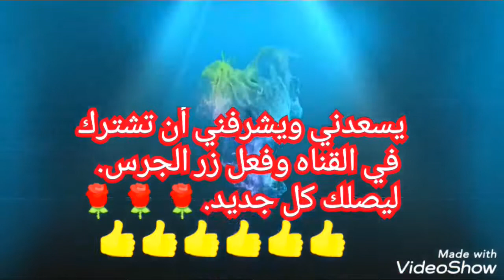طياره القرد بيضحك@mahmoudramadan1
طياره القرد بيضحك @mahmoudramadan1 السلام عليكم ورحمه الله وبركاته اخي الكريم نحن نعمل لمده طويله لكي نوصل لك المعلومه كامله فا فضلا وليث امرا قم بالضغط علي زر الجرس و الاشتراك و ضع لايك للفيديو لكي نعلم انه نال اعجابك او دس لايك لكي نعلم انه لم يعجبك
شكرا لكم

طريقه عمل طائره ورقيه صغيره,
طريقه عمل طائره ورقيه لا تسقط ابدا,
طريقه عمل طائره ورقيه في المنزل,
طريقة صنع طائرة ورقية,
طريقة صنع طائرة,
طريقة صنع طائرة بالبوص,
طريقه صنع طائره بالغاب,
طريقه صنع طائره ورقيه في البيت,
طريقة صنع طائرة هوائية,
طريقه صنع طائره ورقيه في المنزل,
طريقة صنع طائرة من الورق,
طريقه صنع طائرة نجمه,
طريقة صنع طائرة في ماين كرافت,
كيف تصنع طائرة ورقية,
كيف تصنع طائره شعبيه،
 كيف تصنع طائرة ورق ،
كيف تصنع طائره بالورق،
 كيف تصنع طائره نجمه،
 كيف تصنع طائره ورقيه نجمه ،
كيف تصنع طائرة من الورق ،
كيف تصنع طائره ورقيه بدون خشب ،
كيف تصنع طائرة هليكوبتر ،
كيف تعمل طائره من البوص،
 كيف تعمل طائرة ورقية ،
كيف تعمل طائرة،
 كيف تعمل طائرة ورقية تطير،
 كيف تعمل طائرة من ورق،
 كيف تعمل طائرة بالورق،
 كيف تعمل طائرة ورقية نجمه،
 كيف تعمل طائرة غاب ،
كيف تعمل طائرة خشب ،
كيف تعمل طائرة من الورق،
 كيف تعمل طائره شعبيه،
 طريقه عمل طياره ورقيه ،
كيف تصنع طائره ورقيه على شكل نسر،
 كيف تصنع طائره ورقيه على شكل خفاش،
 كيف تصنع طائره ورقيه على شكل نجمه ،
كيف تصنع طائرة ورقية تطير الى مسافه بعيده، كيف اعمل ميزان الطائره الورقيه،
 كيف اعمل ميزان الطائرة،
 كيف تصنع ميزان الطائره،
 كيف تصنع ميزان للطائرة،
 كيف تصنع ميزان الطائرة الورقيه ،
كيف اعمل ميزان طائرة ورقيه ،
كيف تصنع طائره ورقيه شعبيه ،
كيف تصنع طائره ورقيه سهله،
 كيف تصنع طائره ورقيه لاتستطيع ابدا،
 كيف تصنع طائرة ورقيه بالخيط،
 كيف تصنع طائرة ورقيه تعود اليك ،
طريقه عمل طائره ورقيه،
طريقه عمل ميزان طائره ورقية،
 كيف اعمل ميزان طائرةورقيه ميزان،
ميزان للطائرة ,
طائره ورقيه,
صناعة طائرة ورقيه بسيطه,
طائرة ورقية,
طريقة صنع طائرة ورقية لا تتوقف عن الطيران,
كيفية صنع طائرة ورقية,
طريقه عمل ميزان الطائرات الورقيه,
طريقة عمل طائرة,
كيف تصنع طائرة ورقيه,عمل طائرة ورقية,
ورقية,
شرح عمل طائرة ورقية,
صنع طائرة ورقية,
عمل طائرة ورقية للاطفال,
افضل طائرة ورقية في العالم,
اكبر طائره ورقيه في مصر,
طائرة ورقيه,طائرة,
كيفيه عمل الطائرات الورقيه,
طائرات ورقيه,اكبر طائره ورقيه في العالم,
طائرة ورقيه سهله,
طائرات ورقيه ٢٠٢٠,
شرح عمل طائرة,
 طريقه صنع طائره ورقيه,
 طريقه صنع طائرة ورقيه,
 ازاى أعمل طياره ,
ازاى اعمل طياره ورقيه,
كيف اعمل طائره ورقيه,
 طياره ،
 طائرة ورقية ،
 طريقه عمل الطائر الورقية،
طريقه عمل طائرة ،
 ازاي اعمل طياره،
 طريقه صنع طائرة ورقية،
طريقه صنع طائرة ورق ،
 اسهل طريقه لعمل طياره ،
 اسهل طريقه لصنع طياره ورقية ،
 طريقه عمل طياره ورق سهلة ، كيف تعمل طائرة غاب ،
ميزان للطائرة ,
طائره ورقيه,
طائرة ورقية,
طريقة عمل طائرة,
ورقية,
صنع طائرة ورقية,
طائرة ورقيه,طائرة,
طائرة ورقيه سهله,
طائرات ورقيه ٢٠٢٠,
شرح عمل طائرة,
 ازاى أعمل طياره ,
 طياره ،
 طائرة ورقية ،
طريقه عمل طائرة ،
 ازاي اعمل طياره،

_تنسو_الاشتراك_في القناه
طريقة عمل الطيارة الورق
طريقة عمل طيارة ورق
طريقة عمل الطائرة الورقية
طريقة عمل الطائرة الورقية بالصور
طريقة عمل الطيارة الورق بالبوص
طريقة عمل ميزان الطائرة الورقية الصغيرة
طريقة عمل ميزان الطائرة الورقية الصاروخ
طيارة ورق
طائرة ورقية
طائره
طيارة ورق بتنور